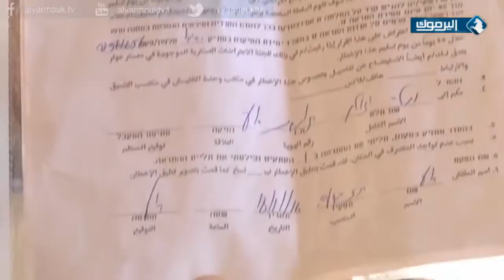إخطارات قرية ديوك التحتا في أريحا _ تقرير محمد الأطرش 21/11/2014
الزميل محمد الأطرش مراسل قناة اليرموك في الضفة الغربية المحتلة ،يطلعنا على موضوع (إخطارات قرية ديوك التحتا في أريحا) .